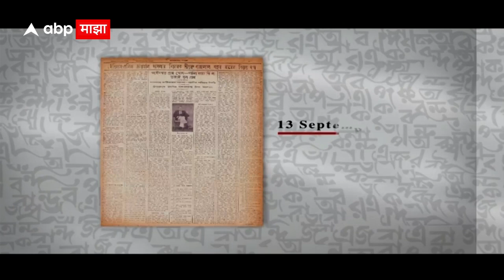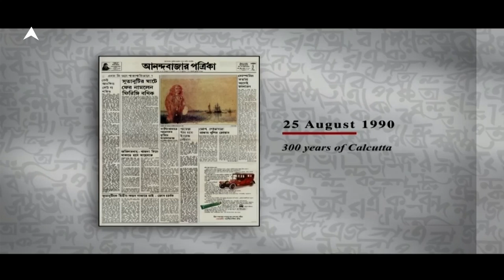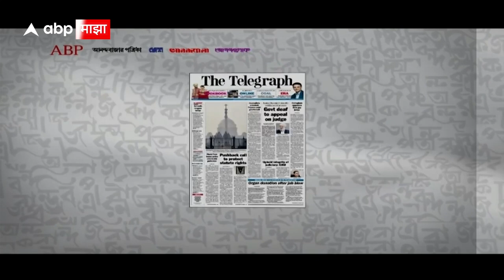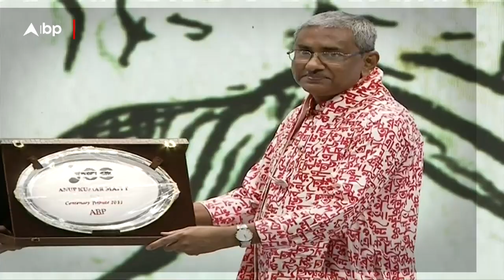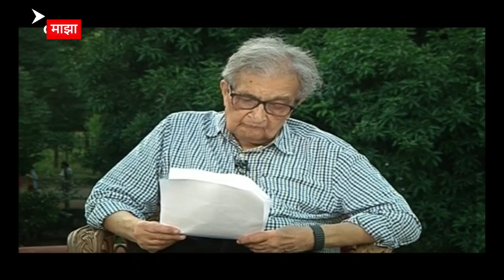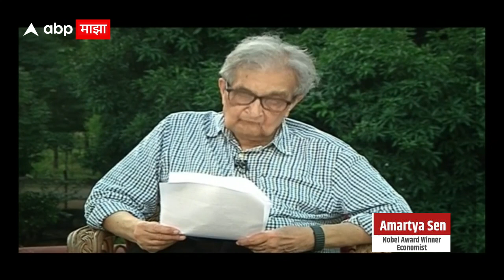ABP Centenary : एबीपी समूहाला यशस्वी 100 वर्ष पूर्ण, शताब्दीनिमित्त खास कार्यक्रम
Kolkata  100 Yrs Of ABP Network Full Programme